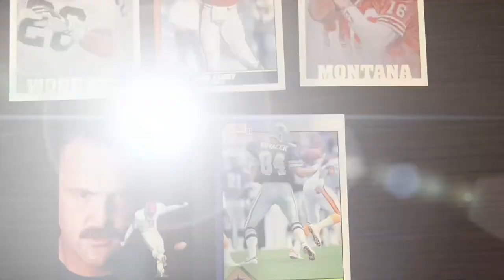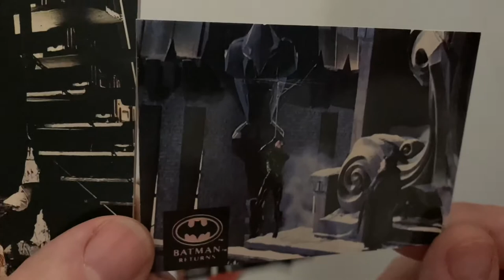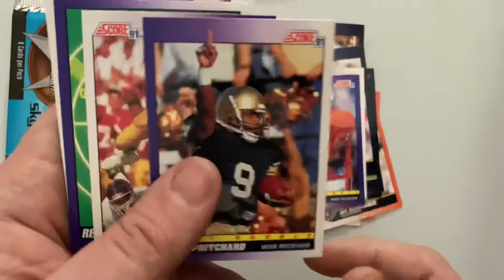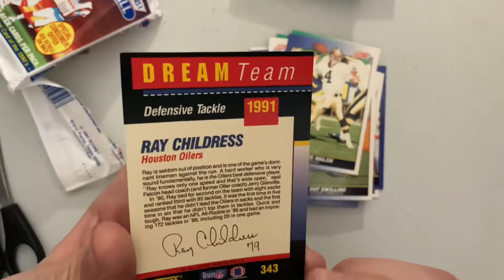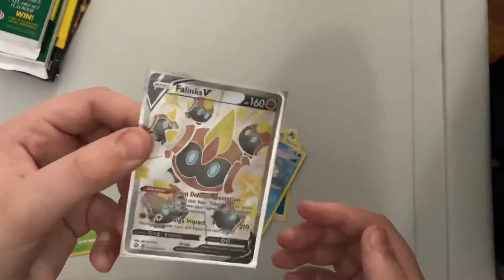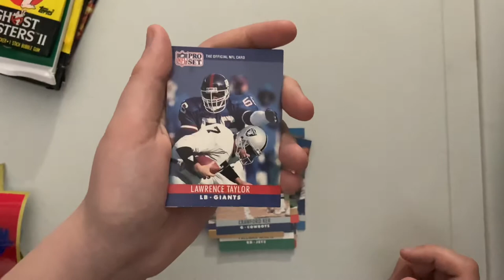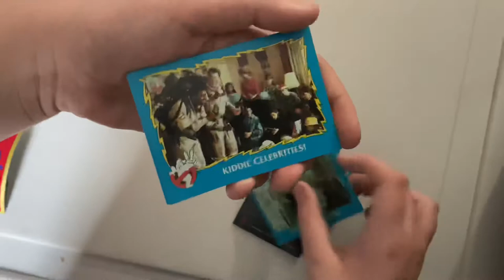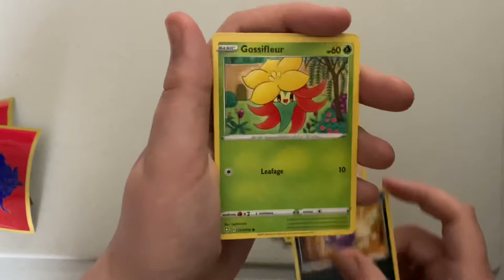CX REVIEWS S3 EP1: RACKIN UP THE CARDS